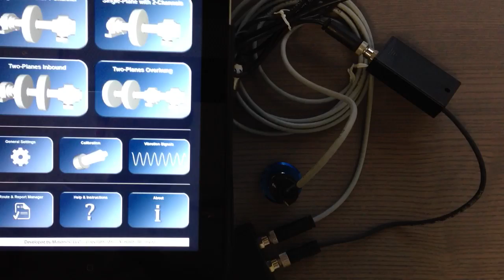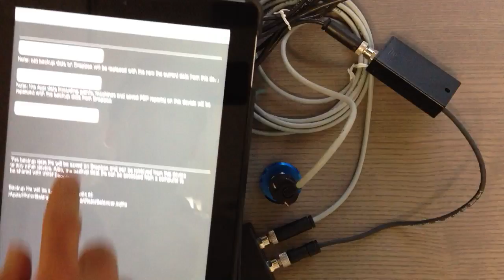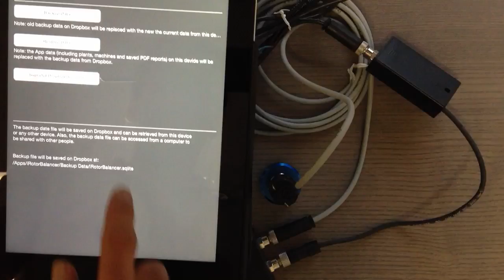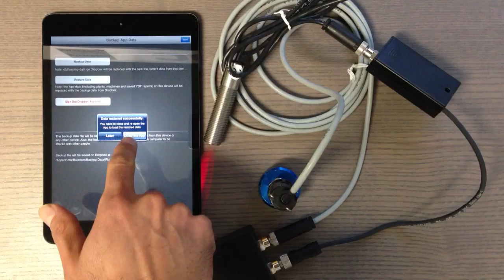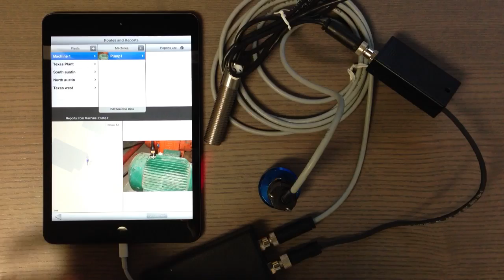Machine Rotor balancing using iPad - How to Backup and Restore database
This video shows how to backup and restore database of the iRotorBalancer App to the server.

iRotorBalancer is an iPad App developed by Motionics to be used with their rotor balancing systems for balancing of industrial rotating machinery.